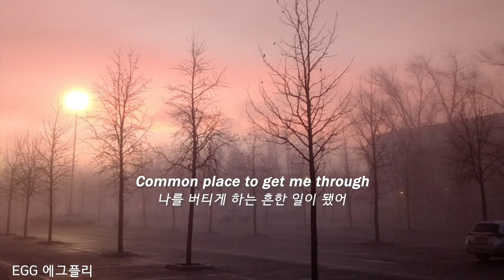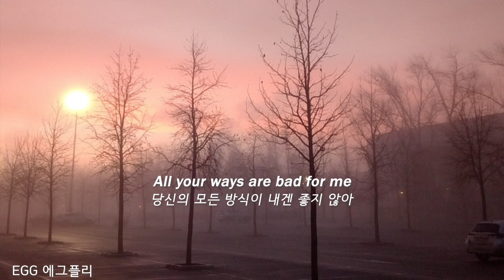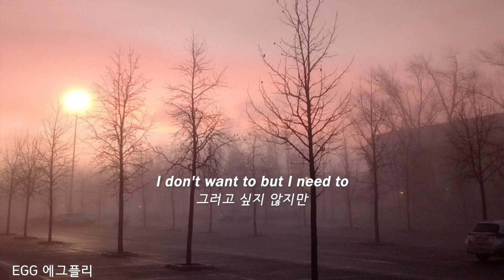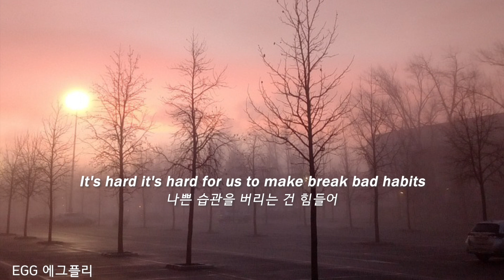[Playlist]에그플리#667💊더 많은 고통만 알게 되는 결과🎶Bad Habits - Cam Pendley (lyrics)